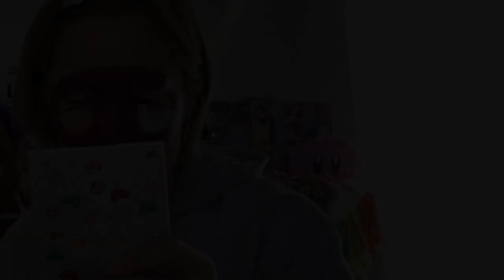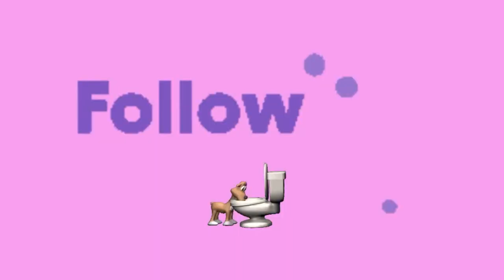【あつ森】たぬきちメイクだなも！！！🦊